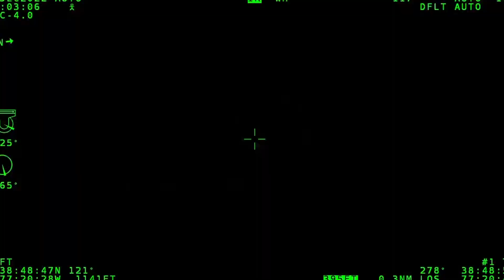Lost and Found Llama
Llama drama! Our officers are prepared for anything. That doesn’t mean we’re still not surprised when we get a unique call for service. Always ready to give chase when a suspect flees, our officers and animal protection police (APP) encountered a nimble, furry suspect Sunday night. A passerby saw a llama out for a jog on the Fairfax County Pkwy near Popes Head Road. After eluding our officers, the llama was found in a backyard and safely taken secured by APP. A trailer was brought to safely transport the llama to the animal shelter. APP continue to attempt to locate the llama’s owner.